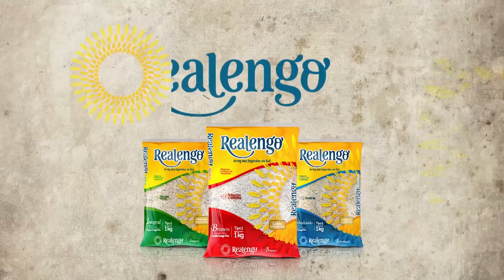Paróquia de Santo Antônio promove ações no mês das missões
A Paróquia de Santo Antônio de Quixeramobim realizada uma série de missões nos bairros da cidade. Para o pároco, Padre Anderson Clay, a iniciativa tem o objetivo de promover visitas de evangelização. Confira na reportagem!